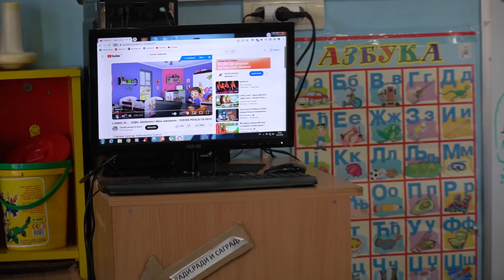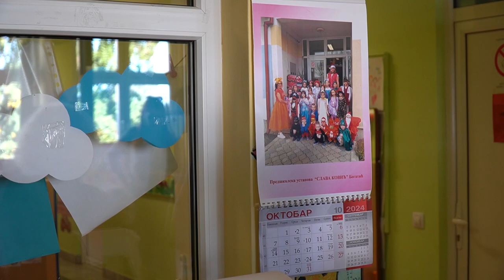Обележавање Дечије недеље - ПУ Слава Ковић -Богатић